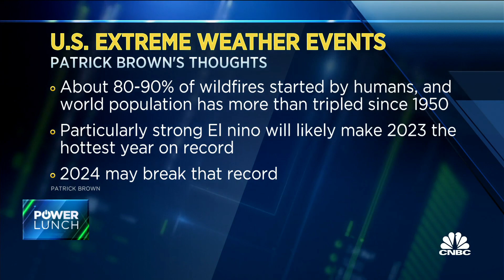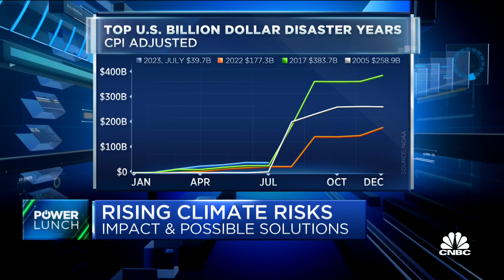How researchers are using A.I. to predict wildfire danger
Patrick Brown, co-director of the climate and energy team at the Breakthrough Institute, joins 'Power Lunch' to discuss using technology to track high-risk climate disaster areas, human development adding strain to the resilience of Hawaii's landscape, and mitigating climate-related disasters.